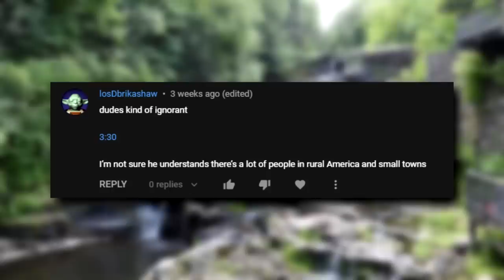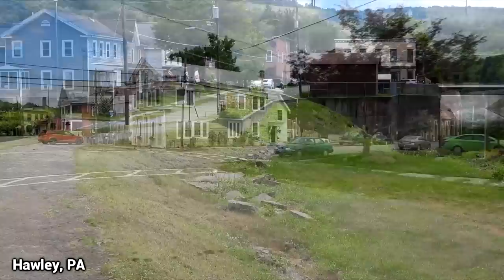Rural Towns don't have to Suck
I desperately wanted to talk about the D&H canal more.

timestamps:
0:00 Intro
0:52 Breezewood, PA
1:40 Bad Rural Planning
2:20 Hawley, PA
4:23 Strong Towns
5:31 Rural Planning rant
7:07 Outro